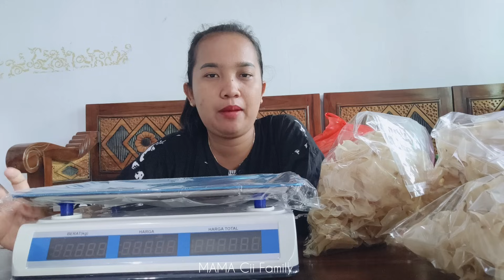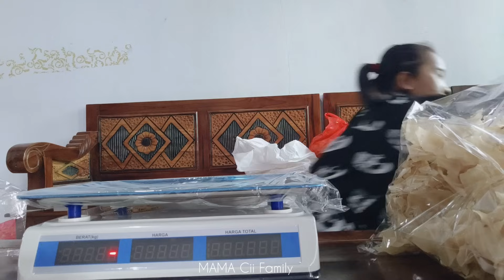BISMILLAH NYICIL NIMBANG DAN NYOBAIN TIMBANGAN BARU BUAT USAHA BARU‼️ TERIMAKASIH SAUDARA ONLINEKU